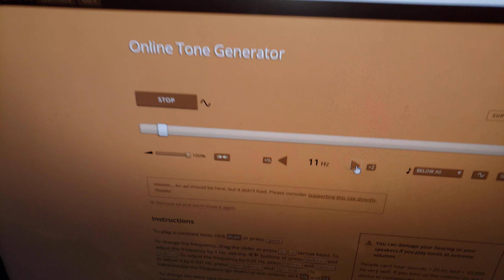3 to 14 Hz test - one 10" kicker comp vr mounted on back of a chair